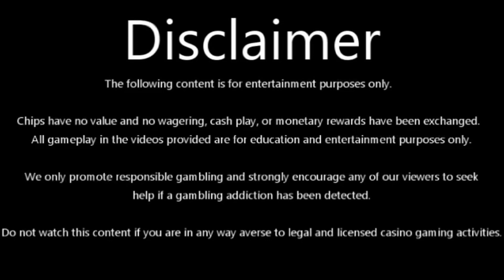AGRESSIVE PAYS! - D'Alembert Championship Series v Fibonacci Game 11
Our championship system the D'Alembert system is getting put through the ultimate test, see how many wins it can get going up against every system in our previous March Madness Tournament.

D'Alembert at 8-2 has secured a winning record!  .  Let's see how much money we end up with at the end!